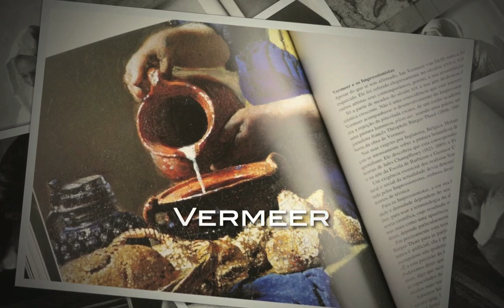Americanas.com l Livro Taschen - Vermeer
As Mulheres de Vermeer. As 35 pinturas que chegaram até nós pela mão de Jan Vermeer (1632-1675) colocam-no ao lado de Rembrandt e Frans Hals como mais um dos grandes mestres da Idade de Ouro da arte holandesa. Pouco se sabe do início da vida de Vermeer e da sua formação, mas podemos estar certos de que ele nunca conheceu grande sucesso durante a sua vida. Mesmo após a sua morte, supostamente devido à tensão provocada pelas suas dívidas, o seu trabalho foi quase completamente esquecido durante dois séculos. A maioria das suas imagens (todas elas são reproduzidas neste livro) mostram as mulheres de classe média e seu cotidiano.